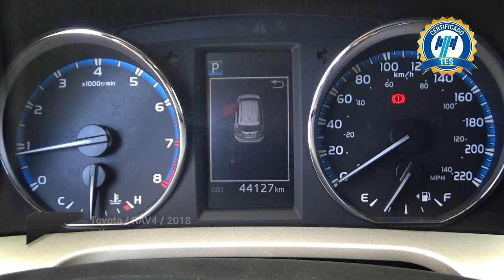Toyota / RAV4 / 2018 - 23845